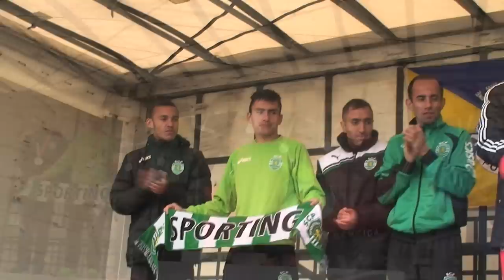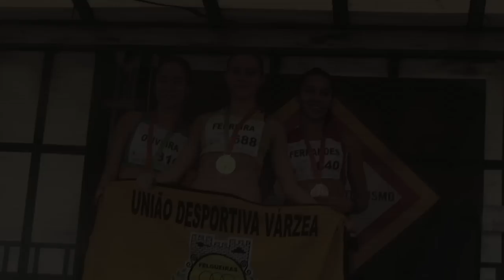Corta-Mato Longo - 2014 - Pombal